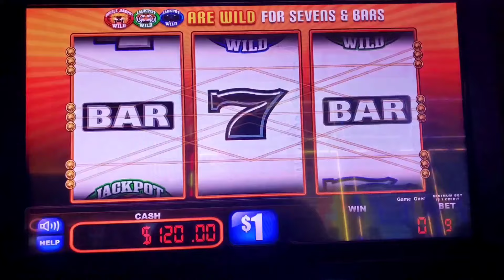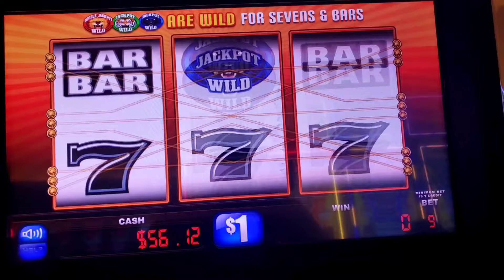Double Lion @FJslots956 @ Kickapoo Lucky Eagle Casino